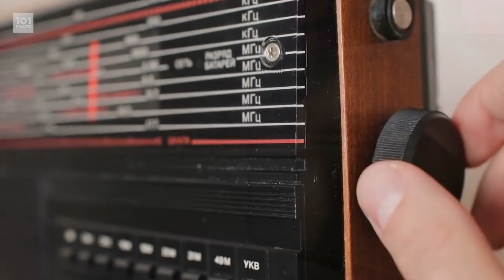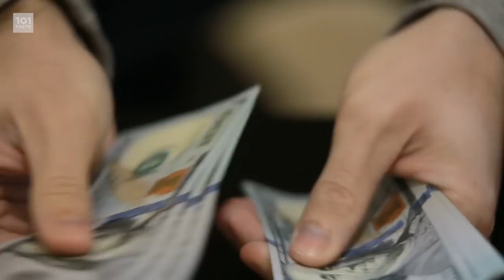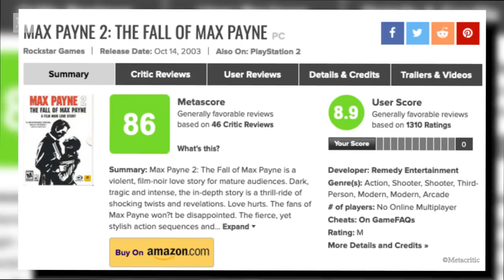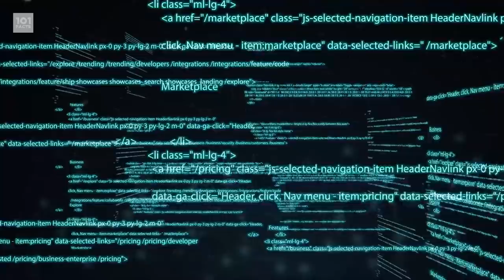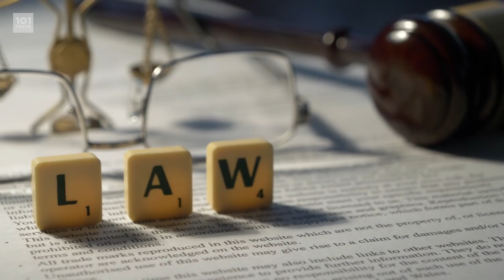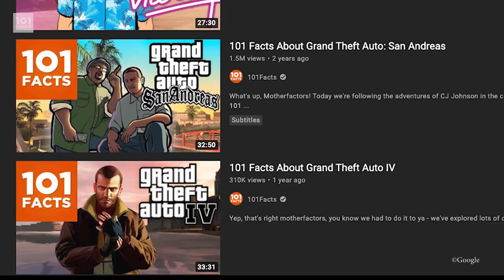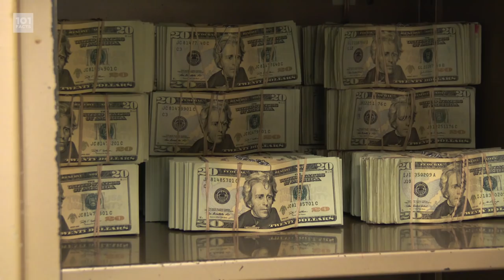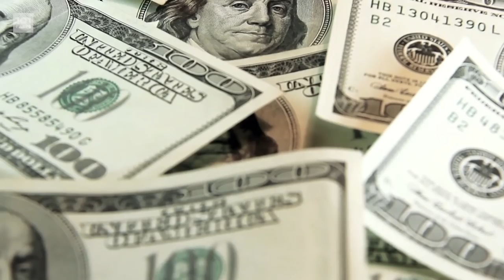101 Facts About Rockstar Games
Grand Theft Auto, Red Dead Redemption, Bully, Manhunt, Max Payne, Table Tennis... the list of iconic franchises that this incredible studio has brought to us gamers goes on and on and on and on like in that song by Journey. Yes, we're talking about Rockstar Games this week - one of the biggest (and most controversial) companies in all of entertainment.